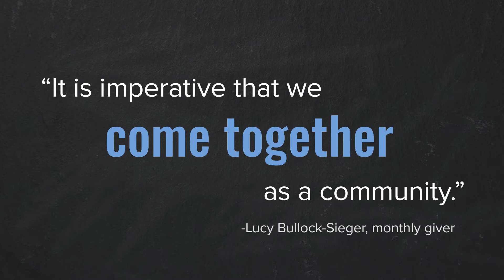Why Support Cristosal?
We are immensely grateful to our monthly donors!